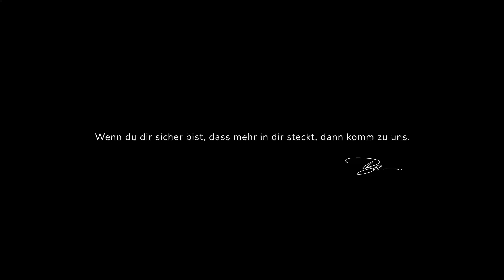Dieser Personal-Branding Hack boostet dein Marketing ( Podcast mit Silas Dallmann )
Meine Arbeit ist 1zu1 abgestimmt auf Agenturen, wir senken deine Churrn-Rate, machen aus dir eine richtige Personenmarke und holen aus dir und deinem Team die maximale Performance! Jetzt unverbindlich Erstgespräch vereinbaren

Als Agenturinhaber
20h mehr Zeit pro Woche gewinnen und als Marktführer durchsetzen
durch massive Steigerung der speed-of-implementation.

Dafür brauchst du nicht noch mehr Arbeiten oder noch mehr Informationen du musst den ganzen Sche*ß sein lassen den du falsch machst.

Lass uns deine PS endlich auf die Straße umsetzen!

Folgt mir auch auf Instagram: @bastianschmidt1